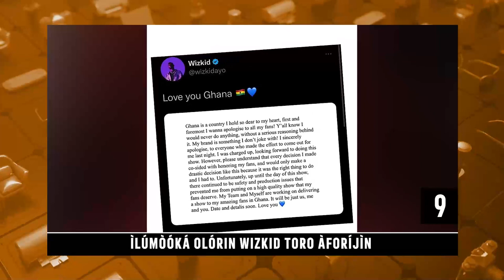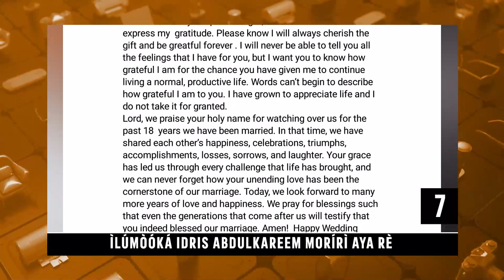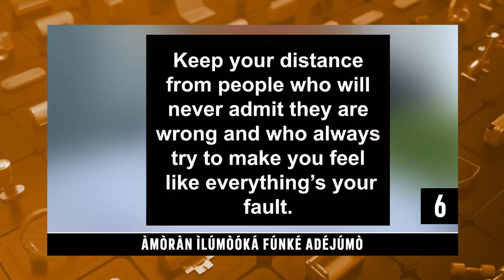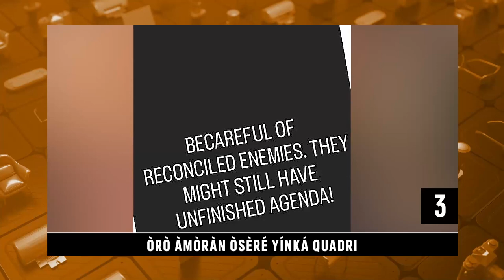DTT: Ilumooka Toyin Ajeyemi Tusu De Isale Ikoko